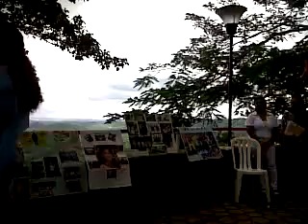tranformate tu mujer 5